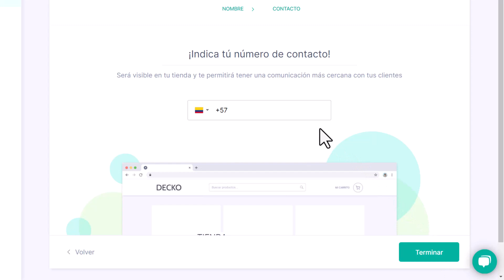Cómo crear una tienda en línea en 1 minuto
🛍️ La venta en línea no solo amplía tu alcance a una audiencia global, sino que también te brinda la oportunidad de generar ingresos mientras te dedicas a otras cosas. Descubre cómo una tienda online puede ser tu vitrina virtual, permitiéndote llegar a clientes potenciales en cualquier momento y lugar.

No te preocupes si eres nuevo en el mundo del comercio electrónico; estaré explicando cada paso de manera clara y sencilla como crear tu primera tienda online. ¡No se necesita experiencia previa!

💡 Además, con el auge del comercio electrónico, la capacidad de adaptarse a las tendencias digitales es clave para mantenerse relevante en el mercado. Aprender a manejar tu propia tienda online no solo es una habilidad valiosa, ¡sino también una ventaja competitiva!

¡Prepárate para transformar tu visión emprendedora en una realidad digital! 🌐💻 ¡Comencemos con el viaje hacia tu propia tienda online con Alegra!

Con Alegra, ganas tiempo y tranquilidad.

Más recursos gratuitos:
🎓 Alegra Academy: aleg.la/Alegra_academy
👥 Alegra Community: aleg.la/Alegra_tu_community
📚 Blog de Alegra: aleg.la/Conoce_mas_de_Alegra_
👩‍🏫 Escuela de Emprendedores: aleg.la/escuela_emprendedores_haz_parte

✨ Recuerda ✨

✔ Activar la campanita de notificaciones para que seas el primero/a en enterarte de todas las novedades de Alegra: Facturación Electrónica en la nube
✔ Dejanos en los comentarios qué videos te gustaría ver

Capítulos
00:00 00:09 Conoce Alegra Tienda
00:10 00:49 ¿Cómo crear una tienda en línea?
00:50 01:09 Explora todas las funciones de Alegra tienda